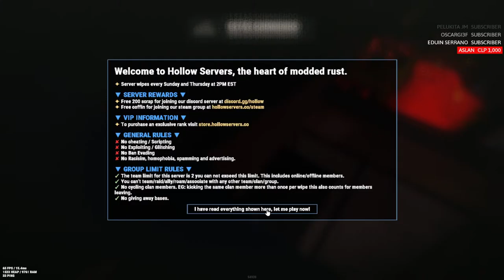RUST SOLO YO CON MIS 439 HRS IN GAME ??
CANAL DE DISCORD :

MI DISCORD : mexlocogaming.

MI DISPOSIVO MOVIL : POCO F5 ( 12 RAM, SNAPDRAGON 7 GEN 2 )

PC PARA DIRECTOS :

TARJETA MADRE : MSI B550M PRO-VDH-WIFI
TARJETA VIDEO : RX 6750 XT   12 GB VIDEO
PROCESADOR : RIZEN 5 5600X